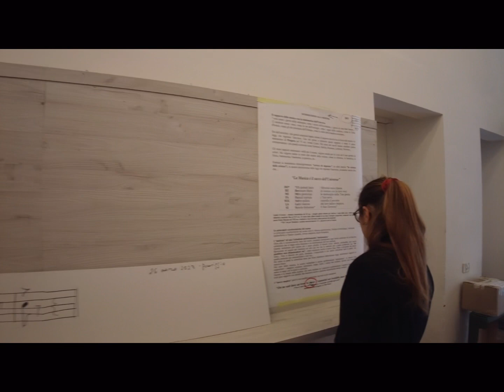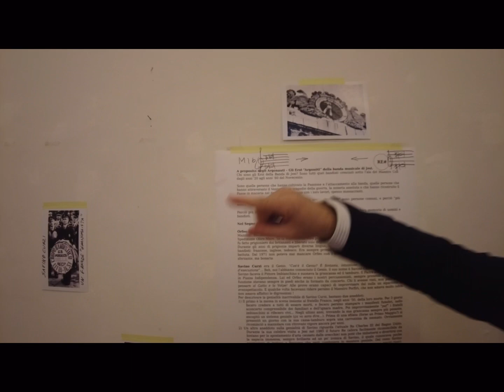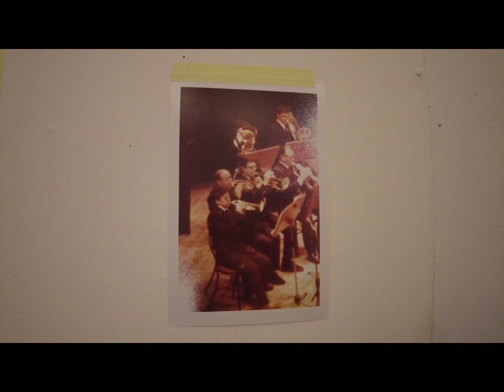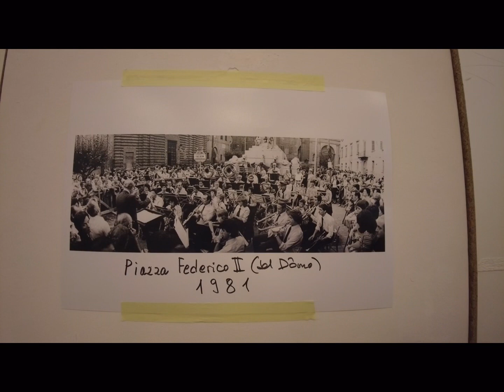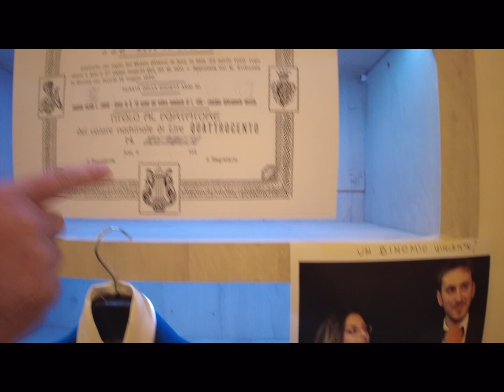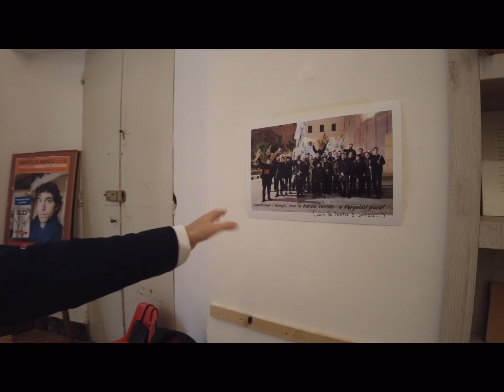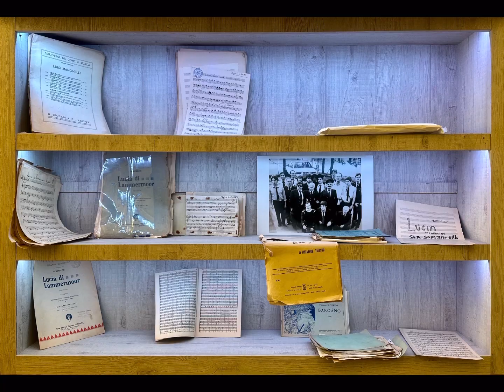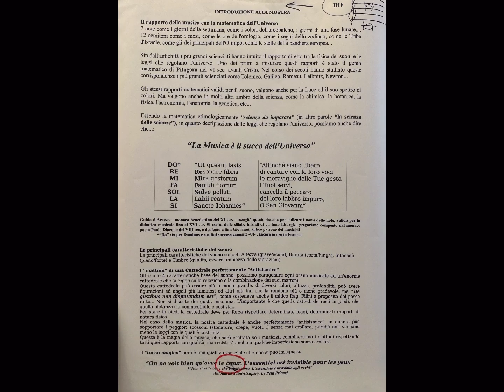La mia banda Le persone La città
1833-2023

itinerario metalogico sul rapporto tra la banda musicale e la città di Jesi

a cura del dr. Attilio Carducci

23-26 marzo 2023 Galleria del Palazzo dei Convegni corso Giacomo Matteotti, 19-Jesi

performing art contest in occasione del 190° anniversario della banda musicale Giambattista Pergolesi è gradita l'interazione dei visitatori lungo il percorso della mostra.